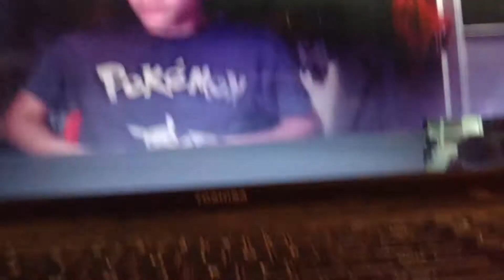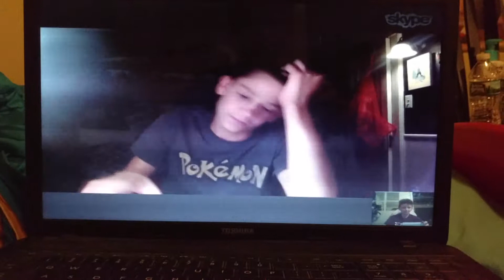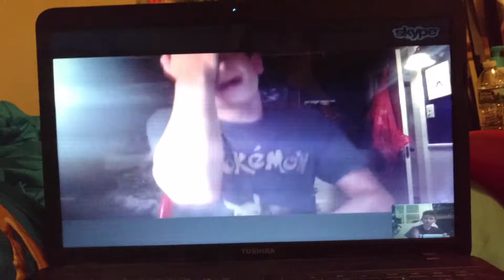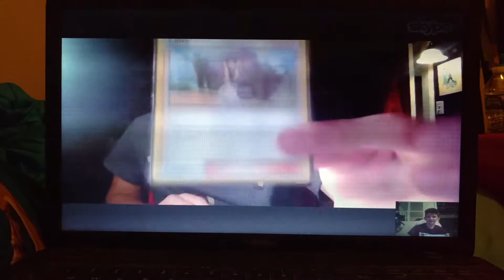Top 10 Decks For Hartford Regionals!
Hope you like our opinions!